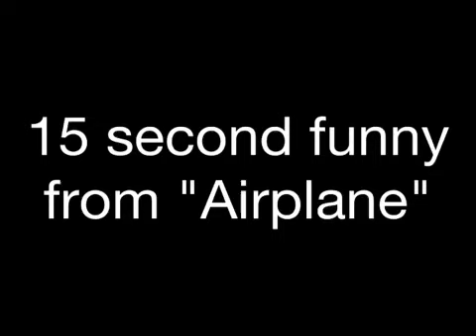15 Second Funny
A enacted clip from the classic movie, "Airplane".